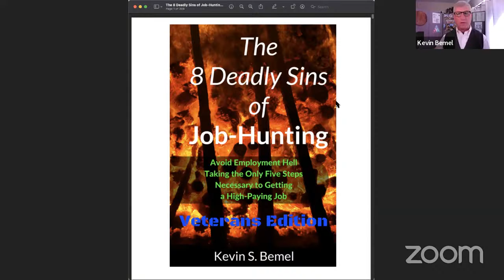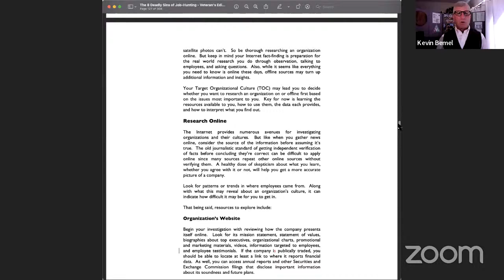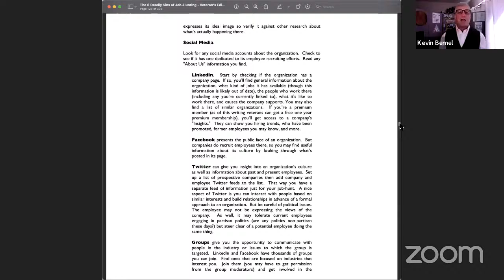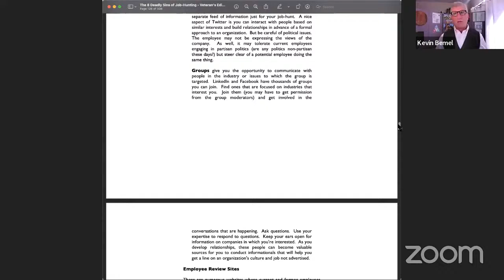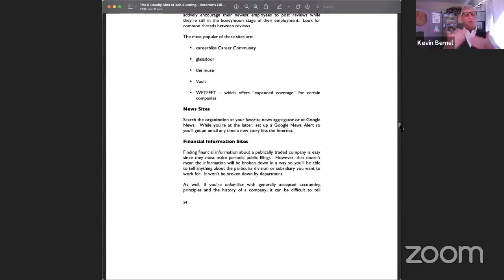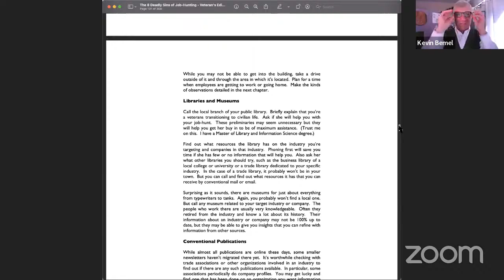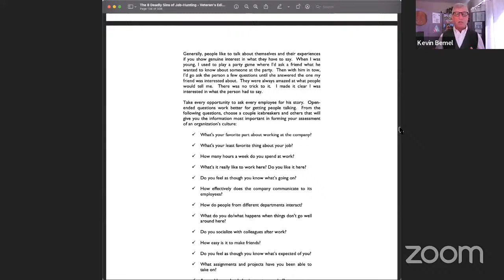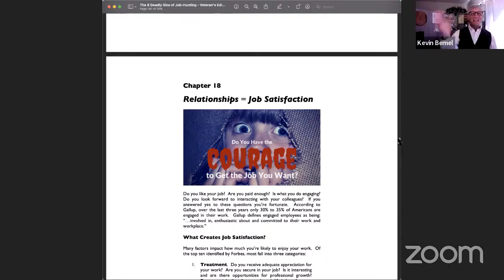Gathering Intelligence on Your TOC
The WAY to WOW Show - People Making Money

In part 2 of work environment being as important as compensation for jobsatisfaction, learn about the numerous sources for gathering intelligence on your Target Organizational Culture.

For more insights on finances, relationships, mindset, and other topics…

CONNECT